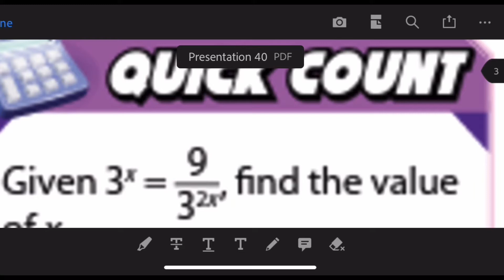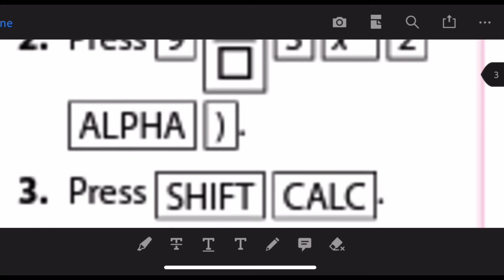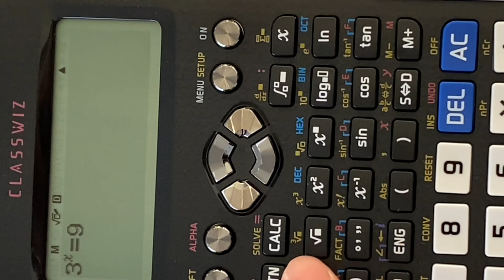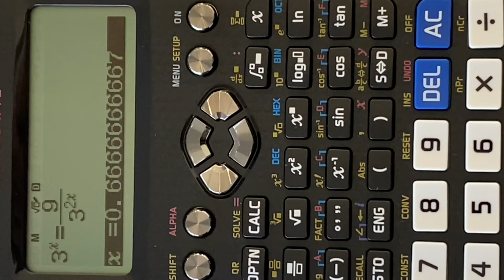Solving indices using calculator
Inditial  equation